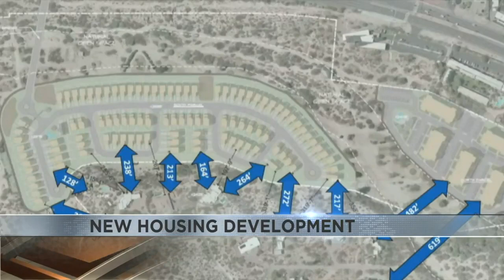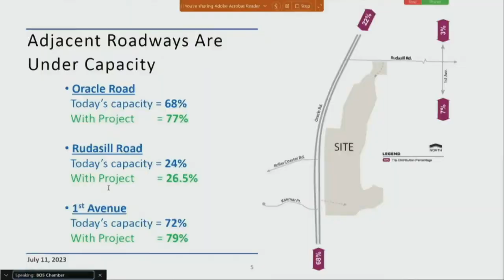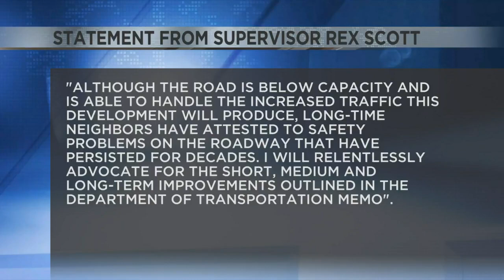Abandoned golf course set to be developed into new housing development